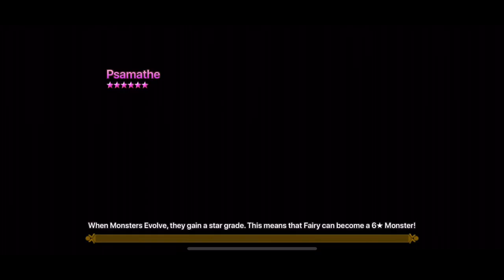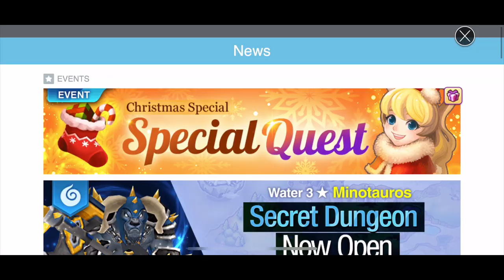Beginners Guide: Your First Day As A Summoner - Summoners War (What To Do The First 90 Minutes)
This is going to be the first in a series of 30-60 videos where we’re going to progress through summoners war as a NEW F2P player…

In this first video, we set some goals for Day 30 of the account…

1. Clear Giants B10
2. Clear Dragons B10
3. Clear TOA 100

It will require DAILY gameplay - and I’ll be posting them as I go for the next 30 days…

During our first video we…

- Cleared the first 3 scenarios Obtained our “core team” to progress
 - Finished some of the starting challenges for monster training 101
- Set ourselves up to move onto the dungeons.